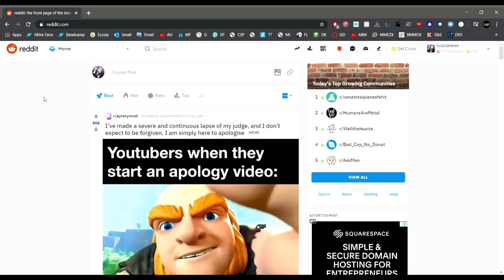How To Make An Instagram Meme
Haha funny meme tutorial!!!